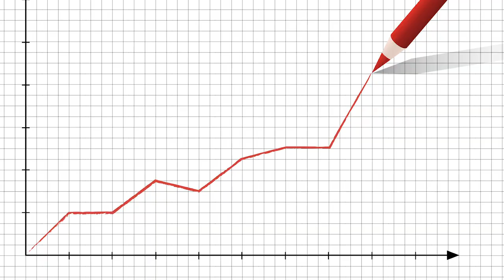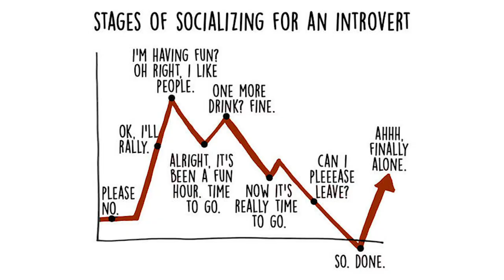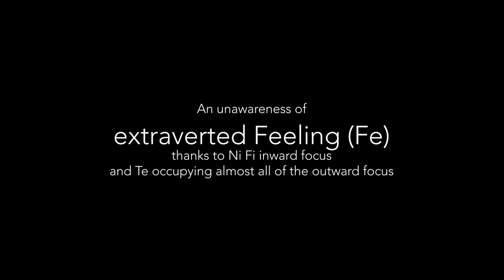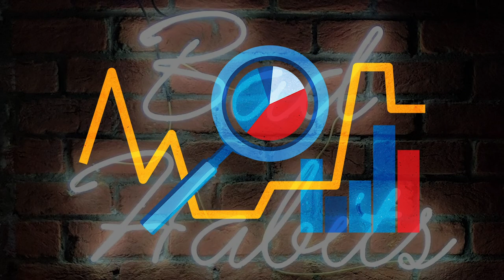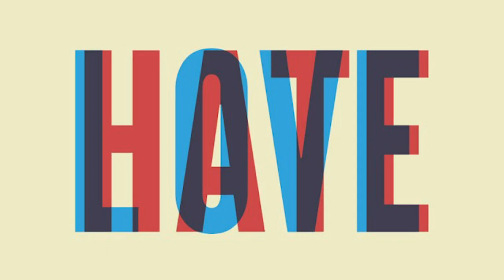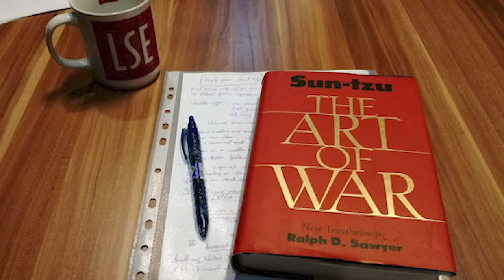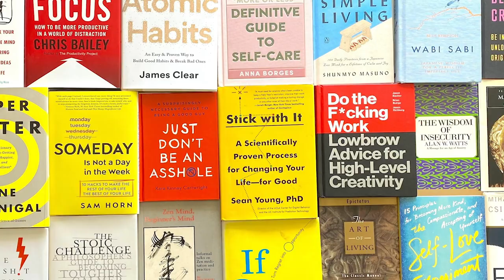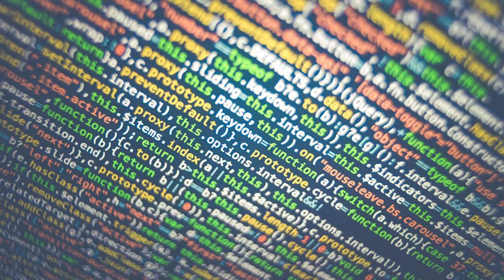What is an INTJ?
Let's delve deep into the inner cognitive structure of the INTJ personality type and discuss the cognitive functions dominant introverted intuition, auxiliary extraverted thinking, tertiary introverted feeling and inferior extraverted sensing.

Brainstorm by Vicons Design from the Noun Project
Gears by Deadtype from the Noun Project
Heart by MRFA from the Noun Project
Puzzle by visual language from the Noun Project